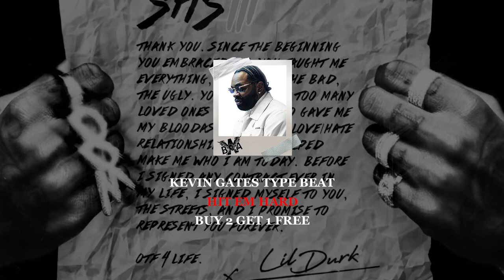[ FREE ] Kevin Gates x Lil Durk Type Beat 2022 " Hit Em Hard " ​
🔥 All Beats BUY 2 GET 1 FREE
(5 high quality wav leases per month of your choice for $35 )

Signed To Ethika / Ethika Music
Producer Credit- @snapdogg | @mozzy | @yvngswag | @cubanndasavage |@traedakidd | @sonyae | @bgjizzle | @_shamula | @mollybrazy | Gunna | Meek Mill | 1takejay | @payroll_giovanni | @neutropimp

❗️  **USAGE**  ❗️

Absolutely ANY USE of my beats (Including leased beats) REQUIRE CREDIT IN THE TITLE (Prod. by Majestic Bxndz). There are NO exceptions. Any social media use of my beats require credit to me IN THE CAPTION @MajesticBxndz

Free beat
Free Beat Kevin Gates
Free Type Beat
Majestic
Majestic Bxndz
Sad Beat
Emotional Beat

Free Beat Downloads Are Tagged.  If You Would Like The Untagged Version You Must Purchase A Lease/License!